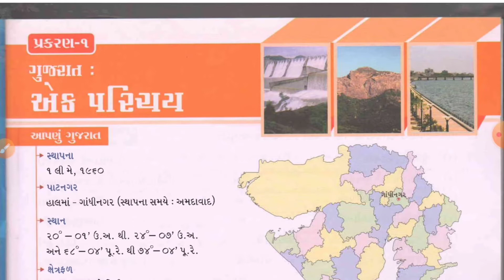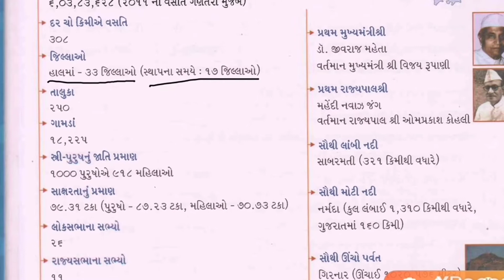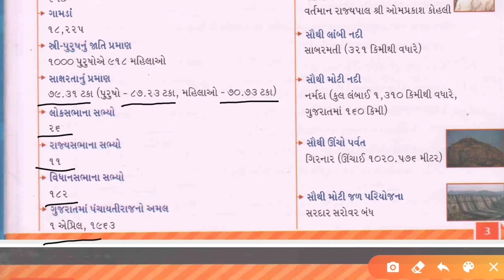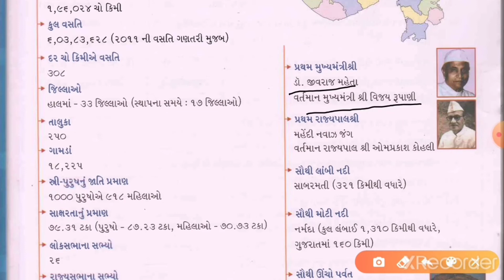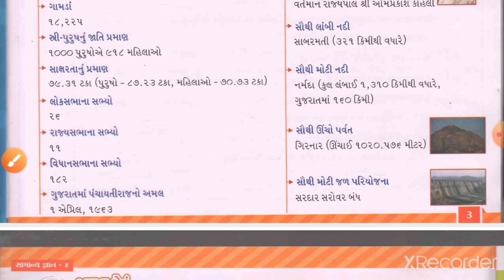GM - STD 4 - G.K. - CHAP 1 - PART 1 ( 07-08-2020 )